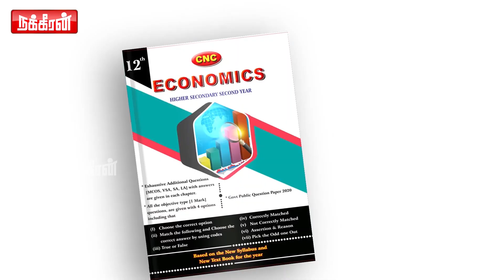நம்பிக்கை துரோகம்! உடல் நிலை குலைந்த விஜயகாந்த்! Captain Vijayakanth| Suthish | Nakkheeran Interview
நம்பிக்கை துரோகம்! உடல் நிலை குலைந்த விஜயகாந்த்! Captain Vijayakanth | DMDK | Nakkheeran Interview